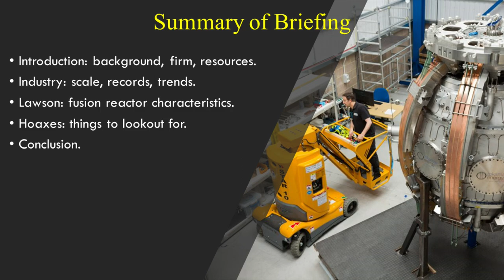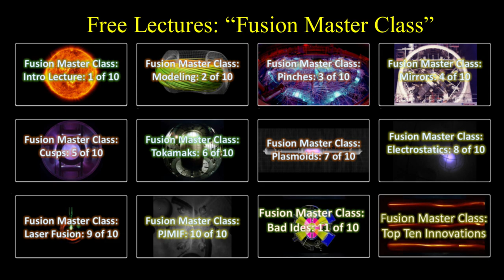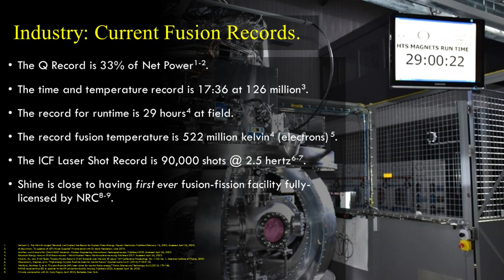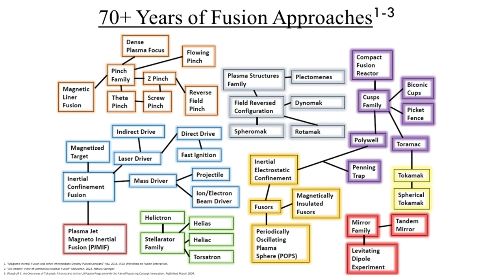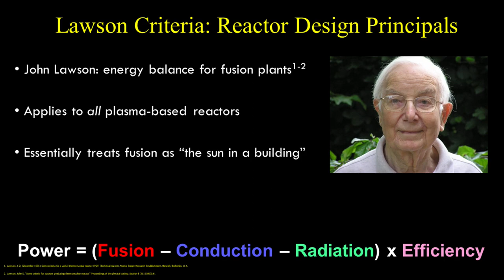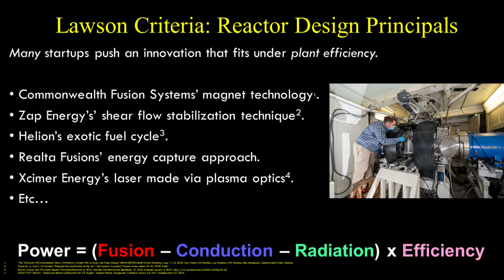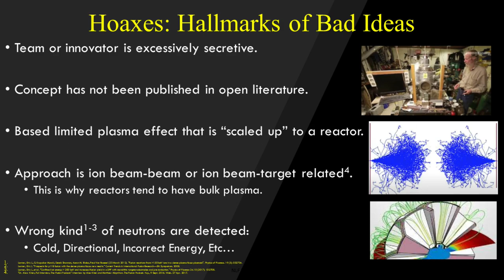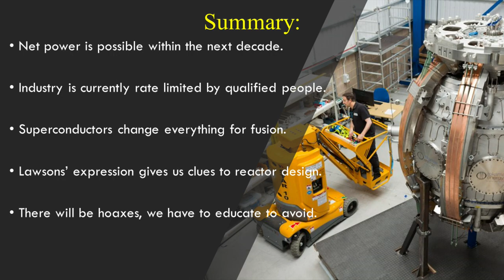Nuclear Fusion - Talk to Defense Group - April 23 2023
This talk was given to a defense group at the end of April 2023.  It provides some information about:
 - Nuclear Fusion as an industry.
 - Current (April 2023) technical milestones of fusion.
 - Lawson Criteria and what this means for reactor design.
 - Hoaxes: red flags to watch out for when it comes to investing in fusion.